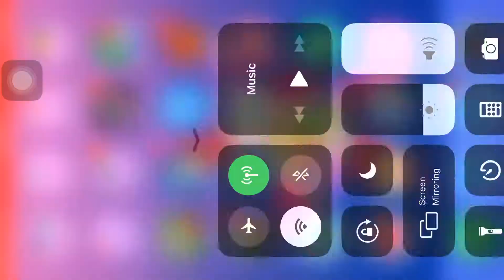SAVATH FC 8:0 MANCHESTER UNITED - Goals & Highlights 2020